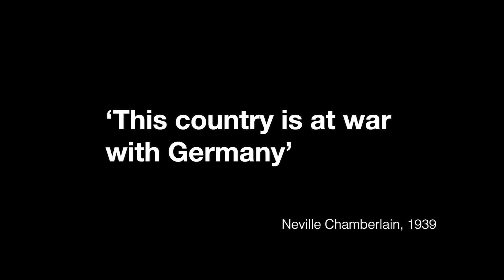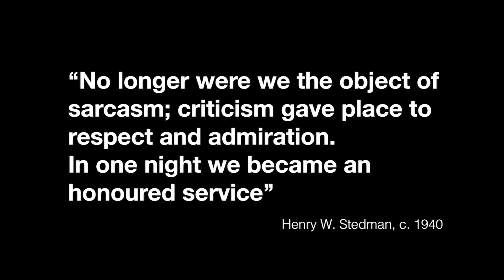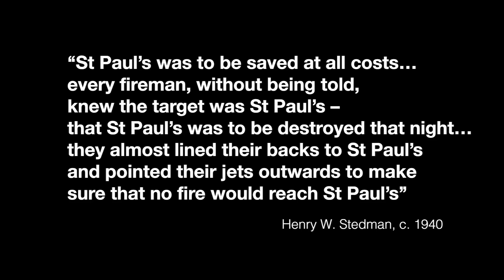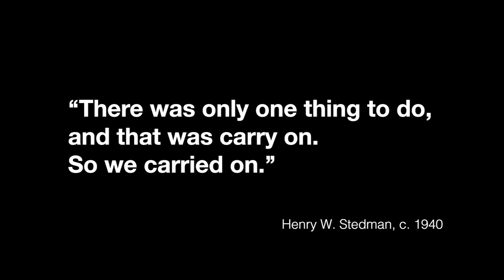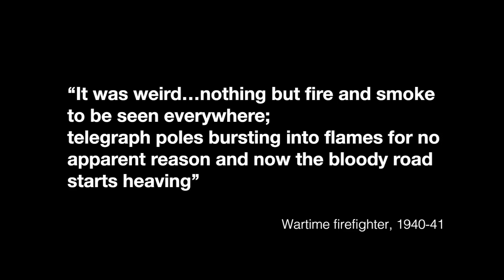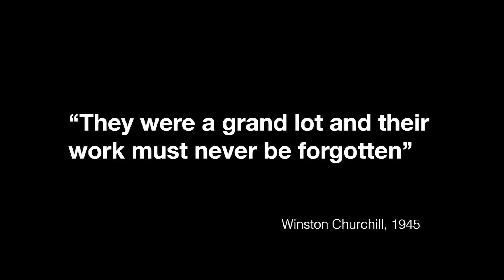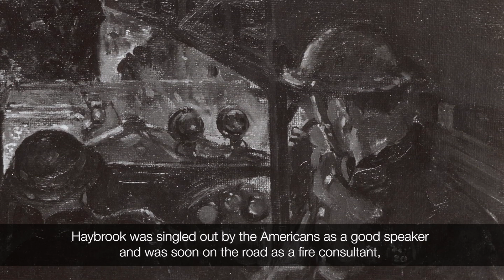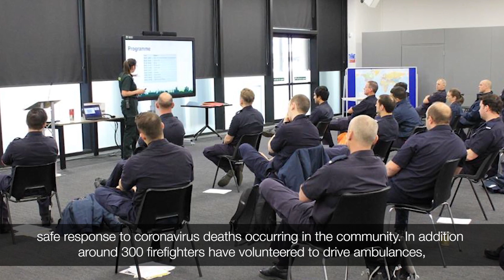London History Day – Celebrating our City’s Resilience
Sunday 31 May is London History Day, which this year has a theme of resilience. To mark the occasion we’re releasing a fascinating new video, hosted by our museum curators – Jane and Elena.

The video looks at the resilience displayed by the fire service during the Second World War, and draws parallels with the work the Brigade is carrying out today in the effort against the Coronavirus pandemic.

You can watch the video from 11am on Sunday, right here.